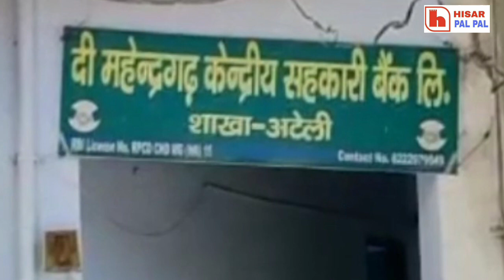आज के मुख्य समाचार, हरियाणा के पूर्व CM हुड़्डा को कोर्ट का बड़ा झटका | Brakingnews | Hindi News